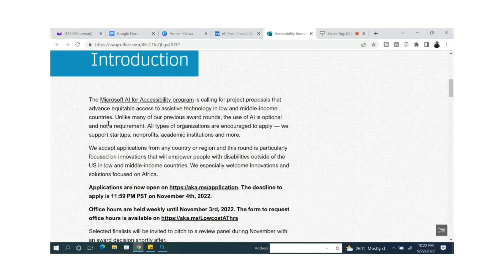You Can Apply For Microsoft Accessibility Innovation Grant For Low Cost Assistive Technology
Request for Proposals for Low-Cost Assistive Technology  grant is  now open.

Five Websites I am usingTo make Free Money Everyday

Get pair N5000 Per Day in Nigeria

Register with Owodaily and start making N2000 everyday online and get paid in local currency

⚙️ Fiverr is the #1 way to outsource your needs to seasoned professionals and get results in real time!

Tools To Promote Your Business Daily